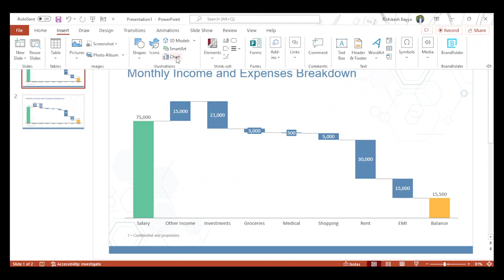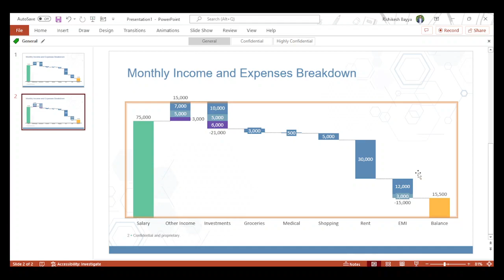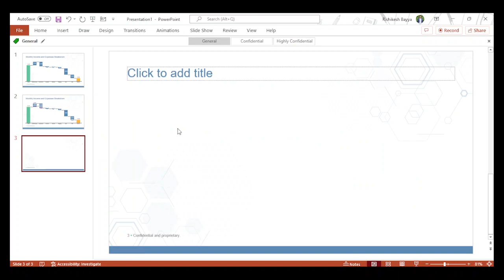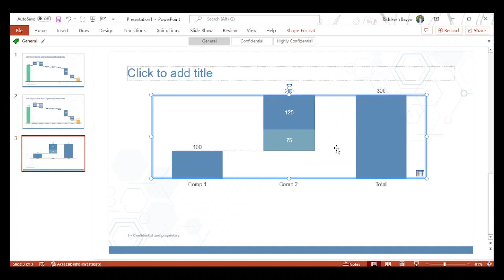PPT: Water fall + Stack Combo Chart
Creating a Waterfall + Stack bar chart using think cell add-in in PPT

Timestamps
0:00 Introduction
1:55 Chart Preparation